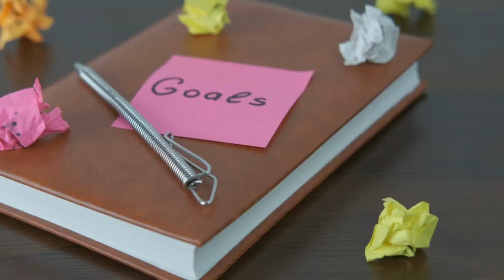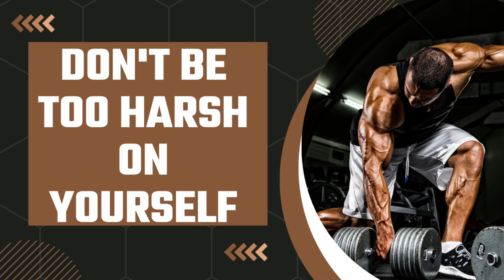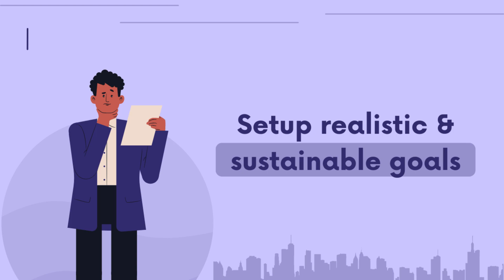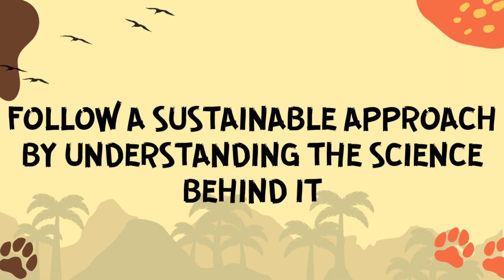How to stay Consistent in your Fitness Journey? | Hindi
Staying consistent through out the journey is one of the biggest challenge for almost all of us. So here are 10 tips by following which you can over come these challenges easily & achieve your fitness goals easily.

Video contents:

00:00 Introduction
01:18 Start slow & setup small goals
03:02 Celebrate small achievements in your journey
03:48 Don’t be too harsh on yourself
04:28 Surround yourself with people with the same goal
05:00 Drop the attitude of everything or nothing
05:45 Setup realistic & sustainable goals
06:30 Journaling your mistakes & achievement
07:07 Follow a sustainable approach by understanding the science behind it
07:32 Plan your goal properly & prioritize it
08:07 Enroll yourself with a fitness coach
08:44 Conclusion

Essential things needed to start your journey:
- Kitchen Weighing scale Machine
-Body weighing machine
- Resistance tube for workout
- Best smart watch at affordable price
The best way you to support me and the channel is by watching the video all the way to the end and leaving me a comment. Just something like, “this video was helpful” works. Thank you for the continued support!!
I am a Certified Fitness Consultant who help people to stay Healthy & strong . Here in my channel you will find videos related to Nutrition or Exercise science.